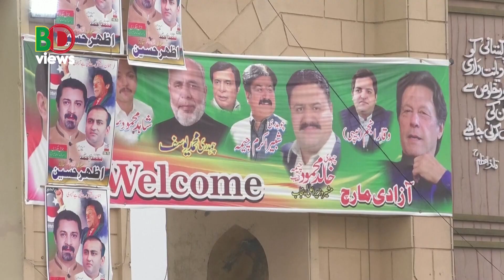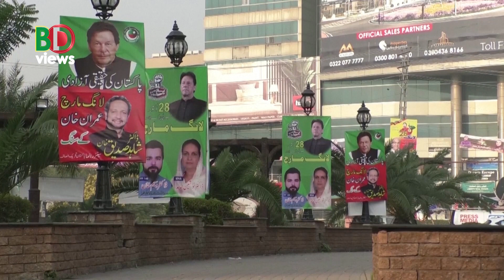নতুন সেনাপ্রধান আসলেই বদলে যাবে পাকিস্তানের রাজনীতি!